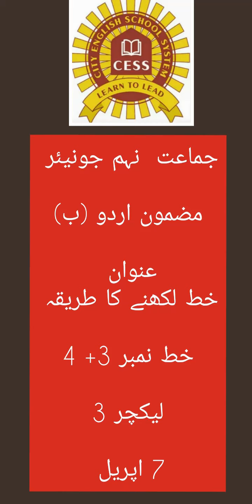Class 9 junior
Urdu

Lecture 3

7 April ,20